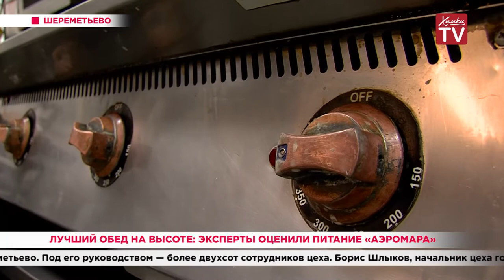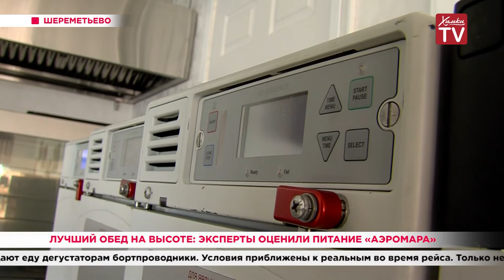Специальный репортаж. Лучший обед на высоте: эксперты оценили питание «Аэромара»